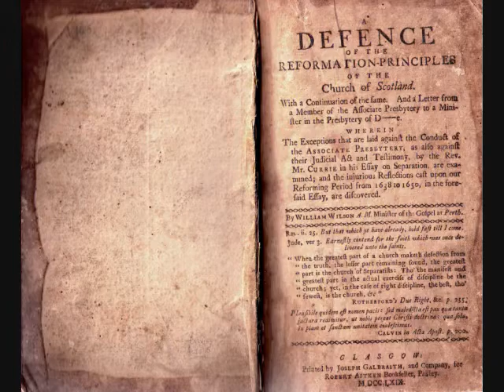Pt 25 Defence of the Reformation Principles of the Church of Scotland